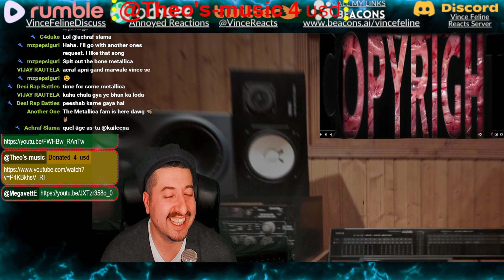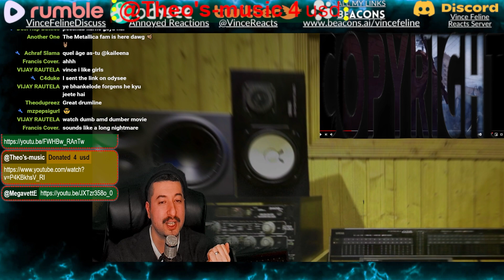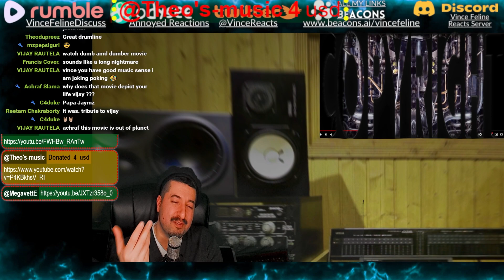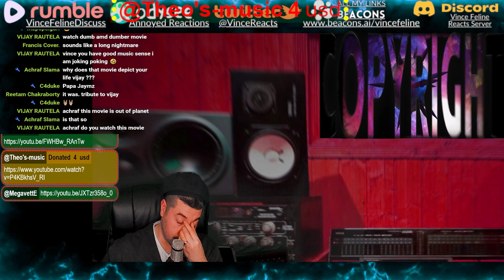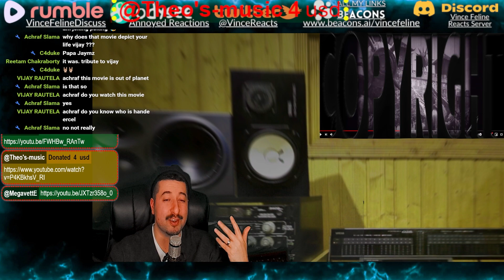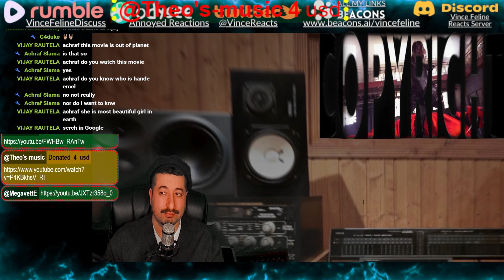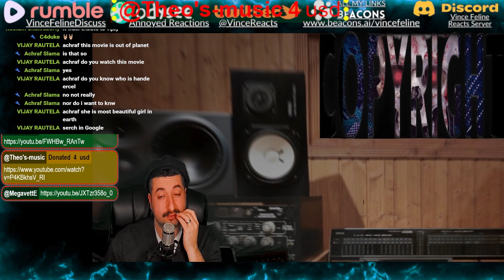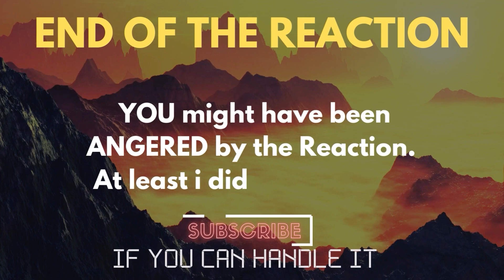Fans Keeping Metallica From Making Good Songs? - Metallica: Spit Out the Bone Reaction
Reacting to Metallica: Spit Out the Bone
ALL MY CONTENT IN ONE PLACE :